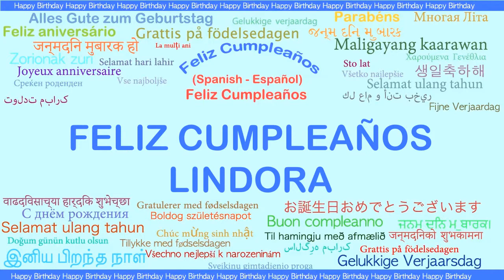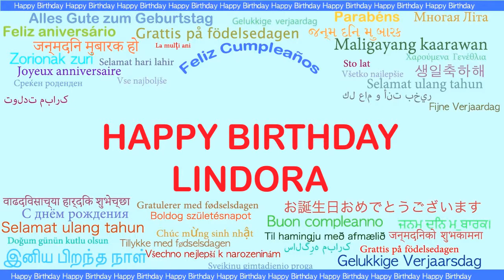Lindora Languages Idiomas - Happy Birthday